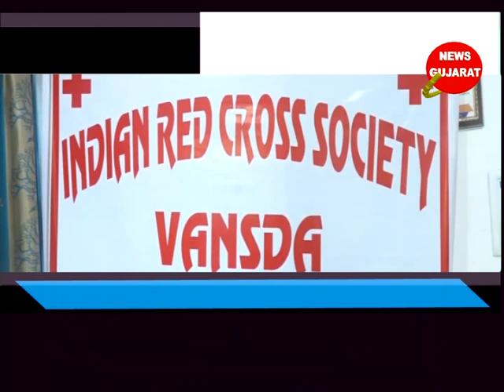વાંસદા - શહિદ દિન નિમીત્તે પોલીસ સ્ટેશનમાં રકતદાન કેમ્પ યોજાયો